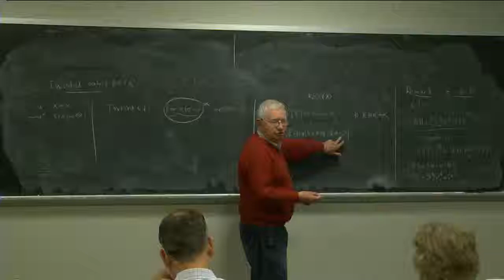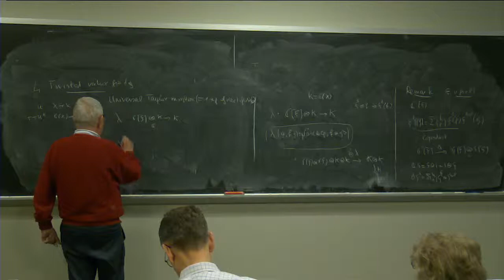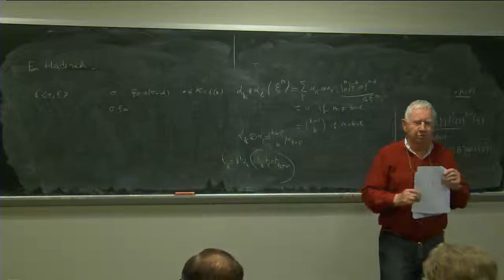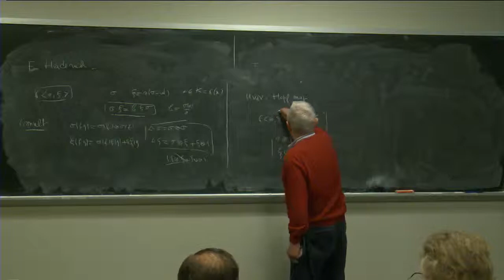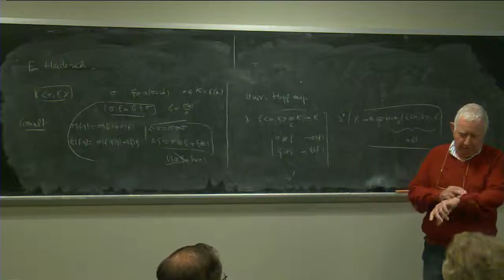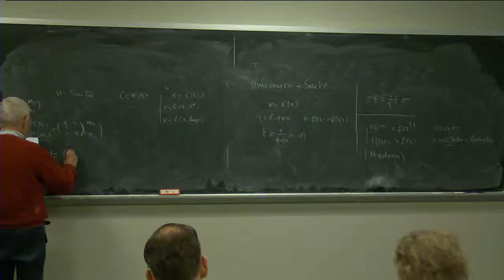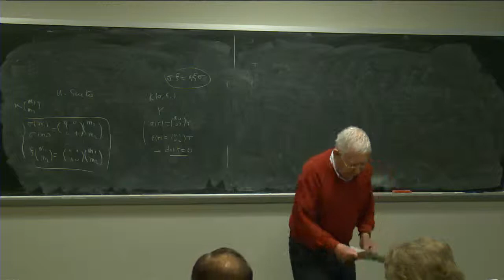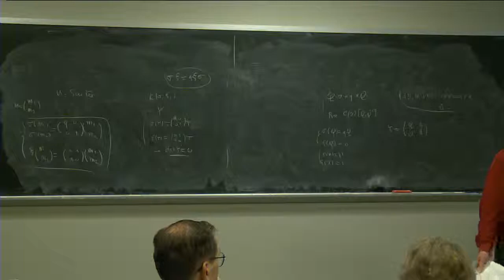Bernard Malgrange 5/9/14 Part 2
Informal Session